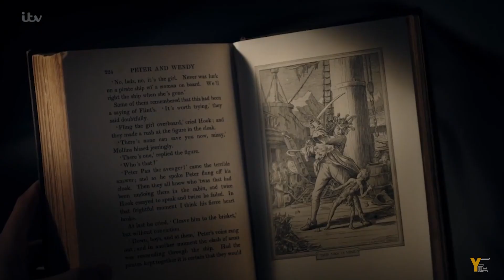Peter Pan through the years (1924 - 2023)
A showcase/trailer of all the different Peter Pan adaptations there have been over the years.

Starring: Betty Bronson, Ernest Torrence, George Ali
Directed by: Herbert Brenon

Starring: Bobby Driscoll, Hans Conried, Kathryn Beaumont
Directed by: Clyde Geronimi, Wilfred Jackson & Hamilton Luske

Starring: Mary Martin, Cyril Ritchard, Lynn Fontanne
Directed by: Vincent J. Donehue

Starring: Mia Farrow, Danny Kaye, Paula Kelly
Directed by: Dwight Hemion

Starring: Phillip Hinton, Keith Scott, Daniel Floyd
Directed by: David Cherkasskiy, Richard Trueblood

Peter Pan: The Animated Series / Pîtâ Pan no bôken (1989)
Starring: Noriko Hidaka, Naoko Matsui, Kyôko Hamura
Directed by: Yoshio Kuroda

Peter Pan and the Pirates (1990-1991)
Starring: Jason Marsden, Tim Curry, Christina Lange
Directed by: John Wilson, Nobuo Tomizawa

Hook (1991)
Starring: Dustin Hoffman, Robin Williams, Julia Roberts, Bob Hoskins

Starring: Cathy Rigby, Paul Schoeffler
Directed by: Glenn Casale, Gary Halvorson

Starring: Jeremy Sumpter, Jason Isaacs & Rachel Hurd-Wood
Directed by: P. J. Hogan

Neverland (2003)
Starring: Rick Sparks, Melany Bell & Gary Kelley
Directed by: Damion Dietz

Finding Neverland (2004)
Starring: Johnny Depp, Kate Winslet & Dustin Hoffman

Neverland (2011)
Starring: Charlie Row, Rhys Ifans & Keira Knightley
Directed by: Nick Willing

Once Upon a Time (2011)
Starring: Ginnifer Goodwin, Lana Parrilla
Created by: Adam Horowitz, Edward Kitsis

Peter Pan Live! (2014)
Starring: Allison Williams, Christopher Walken
Directed by: Rob Ashford, Glenn Weiss

Peter (2014)
Directed by: Niko Duval
Inspired by: Régis Loisel's Peter Pan graphic novel.

Pan (2015)
Starring: Levi Miller, Hugh Jackman, Garrett Hedlund
Directed by: Joe Wright

Peter & Wendy (2015)
Starring: Stanley Tucci, Dan Tetsell, Laura Elphinstone
Directed by: Diarmuid Lawrence

Peter Pan Goes Wrong (2016)
Starring: Henry Shields, Henry Lewis, David Suchet
Directed by: Dewi Humphreys

Come Away (2020)
Starring: Gugu Mbatha-raw, Jordan A. Nash, Angelina Jolie
Directed by: Brenda Chapman

Wendy (2020)
Starring: Devin France, Yashua Mack
Directed by: Benh Zeitlin

The Lost Girls (2022)
Starring: Vanessa Redgrave, Iain Glenn, Louis Partridge
Directed by: Livia De Paolis

Peter Pan & Wendy (2023)
Starring: Alexander Molony, Jude Law & Ever Anderson
Directed by: David Lowery

Music: The Path to Agartha by Jesse Kenneth Billson / Alibi Music